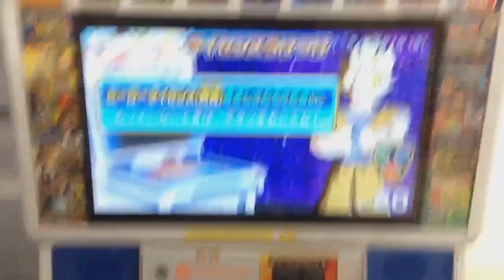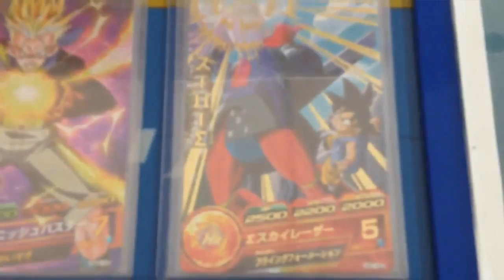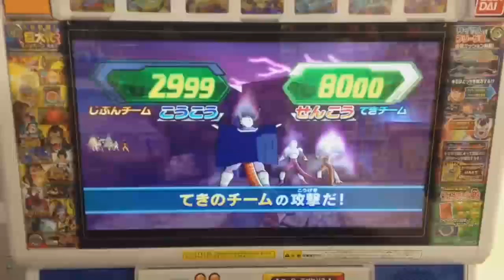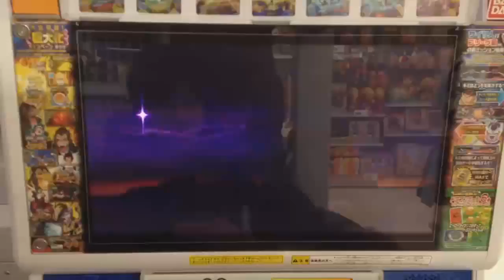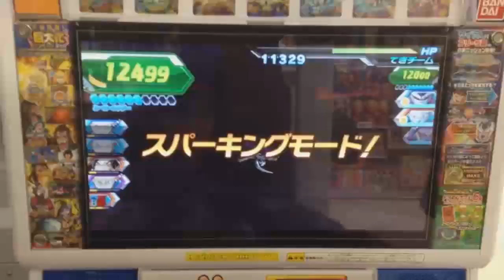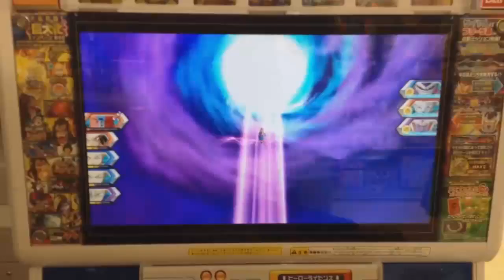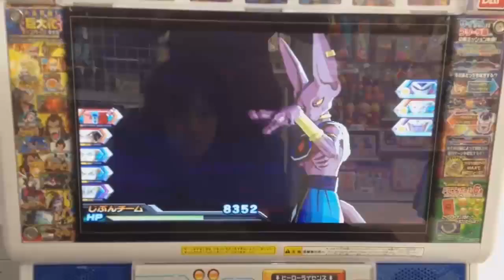DragonBall Heroes Episode 05 - Battle of Gods Movie Edition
"DragonBall Heroes Episode 05"
In this episode I went to the arcade with my friend Yoshi which I just narrated his game play. You will see that Freeza's team summons Bills, the god of destruction to literally do that against Yoshi's team.